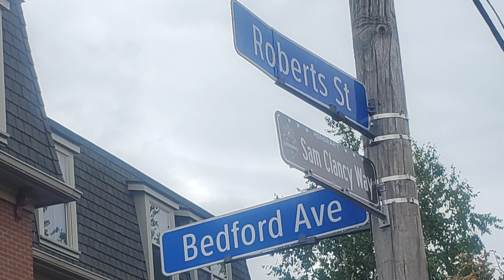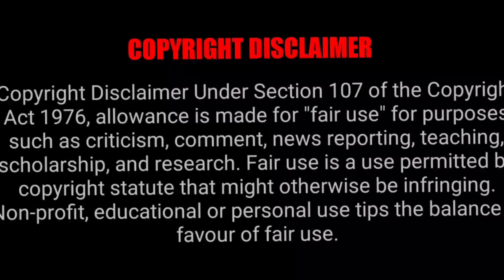Magic weekends with Legends and family!!